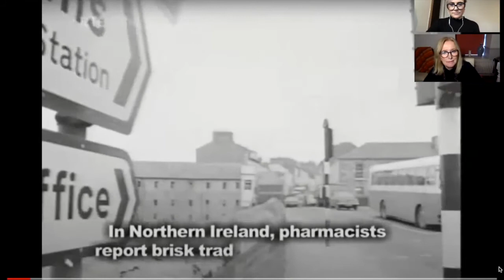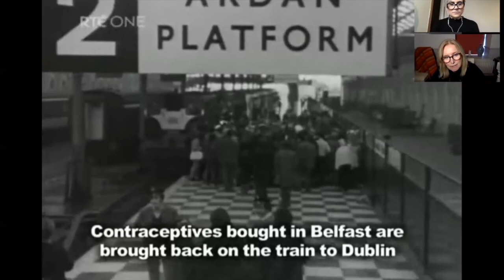Breaking Borders : In conversation with Bernadette Hopkins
The performance ‘Our Bodies Their Borders’ looks at the border between Northern Ireland and the Republic of Ireland from a feminist perspective. During the troubles in 1970’s N.Ireland lived in Derry, a city near the border with the Republic of Ireland and was acutely aware of the poverty and lack of contraception for women. The women were mainly the breadwinners as they worked in the shirt factories in a city where men largely had no work due to lack of employment in the area. Poverty and the stressful nature of living in a war-zone, created many social problems for women compounded by the position of the catholic church against contraception which created difficulties in access and a culture of shame and patriarchal control.

At the time I was aware of women smuggling contraception across the border in Ireland, the contraception train and the women from the Irish Women’s Liberation Movement which included Nell McCafferty and Marian Finucane. I have since researched their work and influence which was of great importance in the eventual provision of contraception for
women on both sides of the border. The history of women breaking borders for economic reasons goes back further to my grandmother’s time when provisions such as butter were smuggled and my memories of my mother explaining the ways they were engaged as children in the illegal smuggling. Other stories she related to me involved the part women
played in the political fight for independence and women’s rights when my grandmother was in the Cumman na mban. The struggle for women’s rights along the border continued into 2020 with women still fighting for their right to choose and access to abortion services.

My Performance ‘Breaking Borders’ took place on a small border road between Donegal and Co Derry in November 2021. Looking out from the road one can see the River Foyle in Derry and from the opposite direction An Grianán of Aileach, the 5th century ring-fort and seat of kings in Inishowen Co Donegal. It is part memory and part an acknowledgement of everyday life along the border, where the body also acts as border and is integral to my art practice. It interrogates the daily act of crossing and ‘breaking’ the border. The act of performing the border explores the impact of borders on women and the idea of borders being patriarchal in their colonial construction and political usage. Due to the pandemic the performance has been made into a short film of the performance. When the opportunity arises, I hope to develop these ideas and create a public performance with participation from other women from both sides of the border.